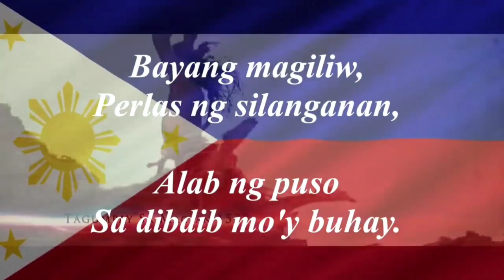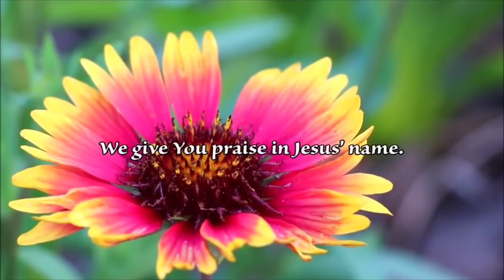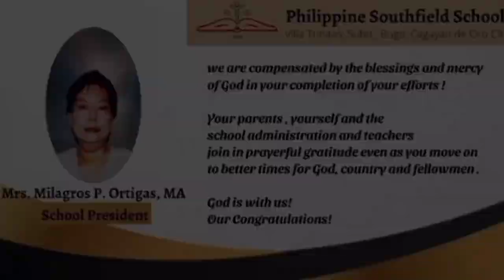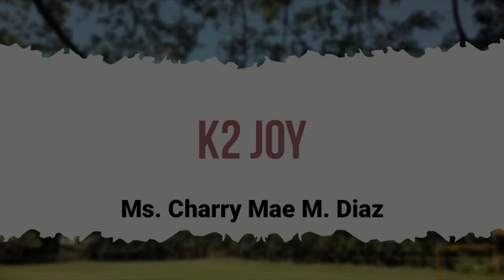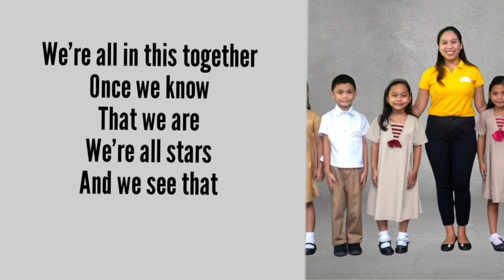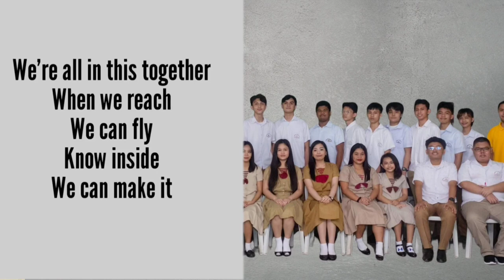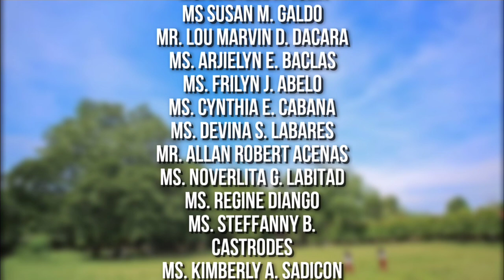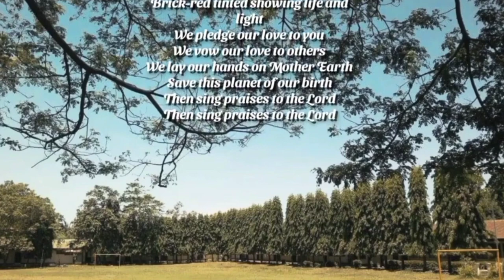PSS GRADUATION BATCH 2022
"Success is not final, Failure is not fatal. It is the courage to continue that counts" - Winston S. Churchill

Good day Southfielders!
As school year 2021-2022 marks it's culmination, let us look back on our pandemic educational experiences. Pick up the pieces of knowledge that brought us to where we are now, look up as we glorify the Lord for a successful school year. Let us all SMILE for all our achievement and say, SAIL ON PSS.

CONGRATULATIONS!